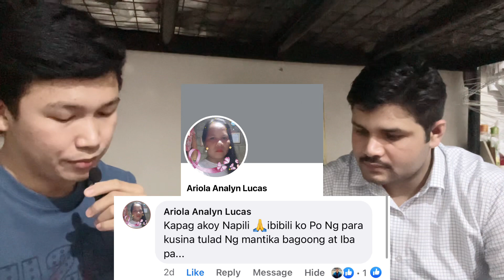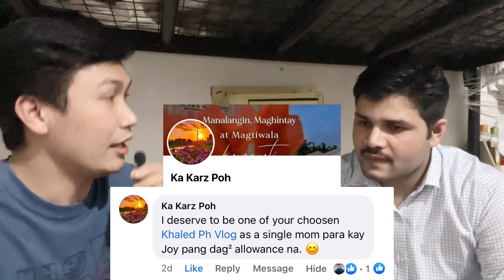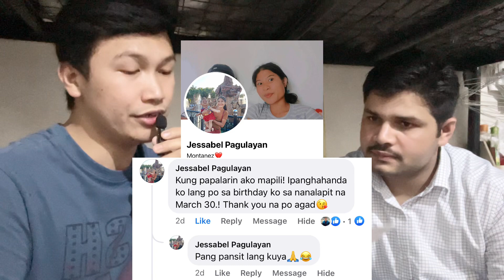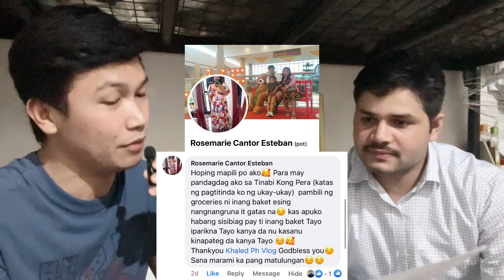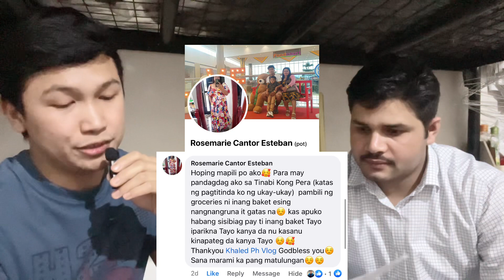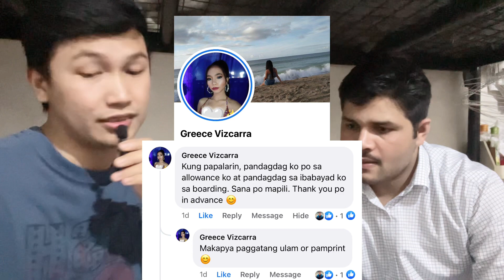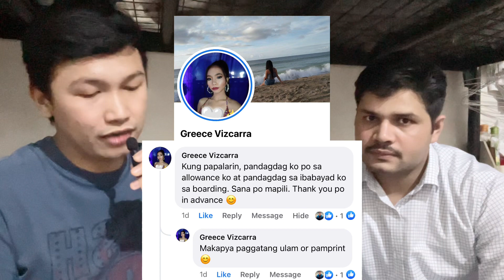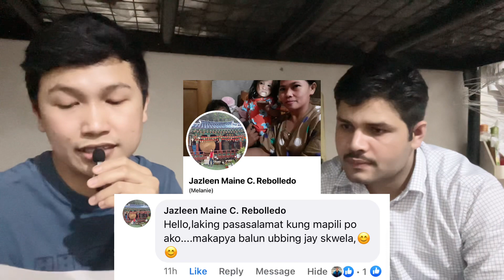The Guest Judge Choose The 5 Best Answer! /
Nakapili na po ang aming Guest Judge na Limang mapalad na nanalo ng 150 question of the week..keep supporting me guys for more games to come..thank you and Godblessed